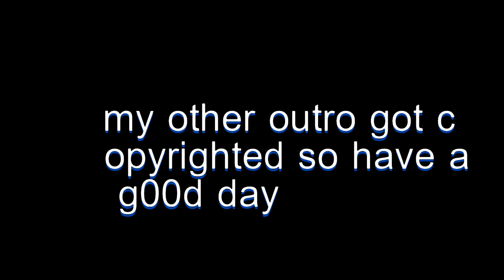meeting Dave and the trio in capuchin horror mode (phase 1 and phase 2)